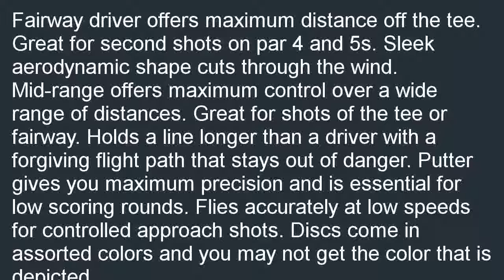INNOVA DISC GOLF DX 3 Pack Disc Set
Best savings  B00LBDWMYM/?tag=prosvidix-20 Coupon for INNOVA DISC GOLF DX 3 Pack Disc Set. The flawless Gift for  a friend: INNOVA DISC GOLF DX 3 Pack Disc Set.